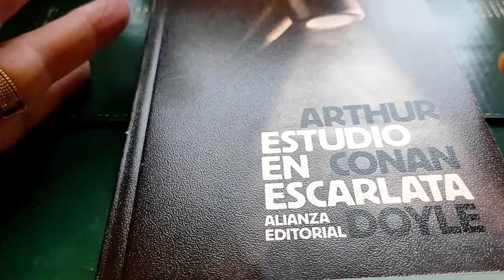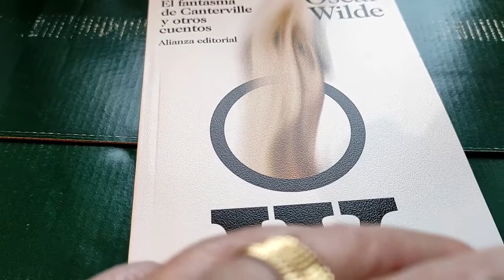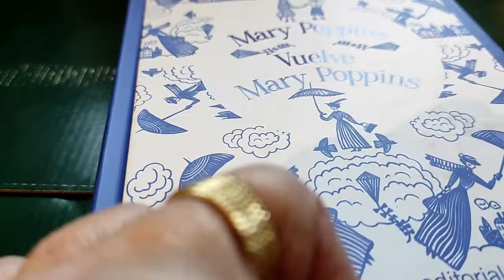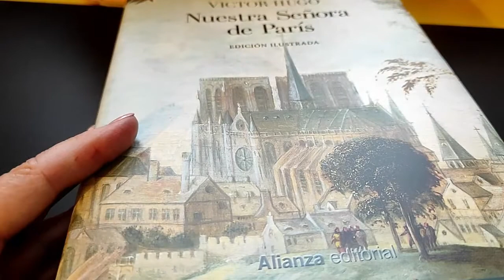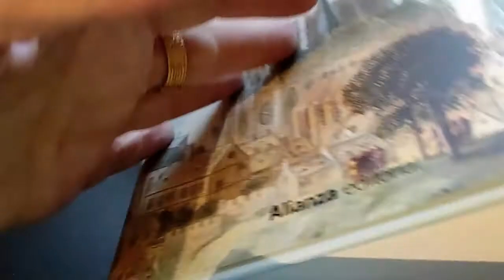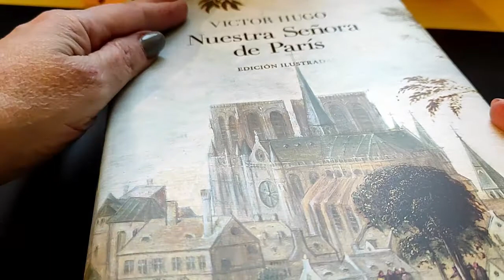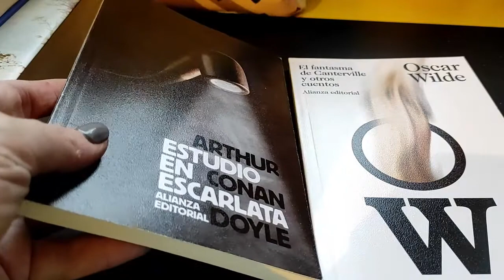📦 Unboxing Clàssics 📦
Quatre llibres clàssics d'Alianza Editorial
⚜ Estudio en escarlata. Arthur Conan Doyle.
⚜ El fantasma de Canterville y otros cuentos. Oscar Wilde.
⚜ Mary Poppins y el regreso de Mary Poppins. P.L. Traveler
⚜ Nuestra Señora de París. Víctor Hugo